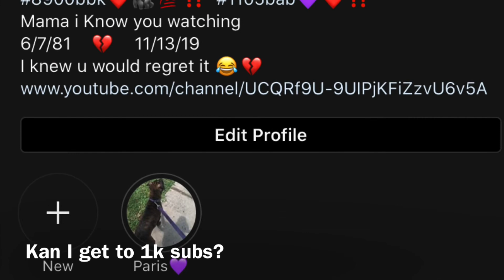Mo3 & Kevin Gates - Broken Love(SLOWED)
•😍Gaming Tag
Xbox-Yungkyode
PlayStation-

✨Social Media’s
Instagrams

150004